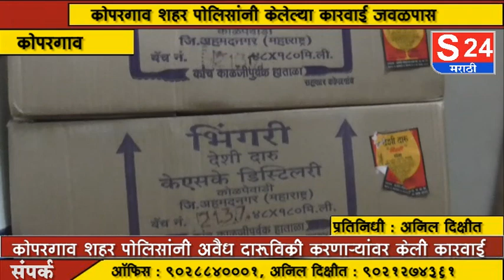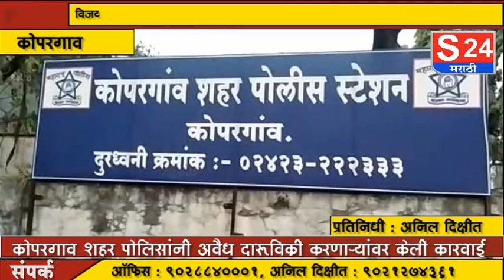कोपरगाव शहर पोलिसांनी तीन ठिकाणी अवैध दारू विक्री करणाऱ्यांना केली अटक..१७ हजारांचा मुद्देमाल जप्त